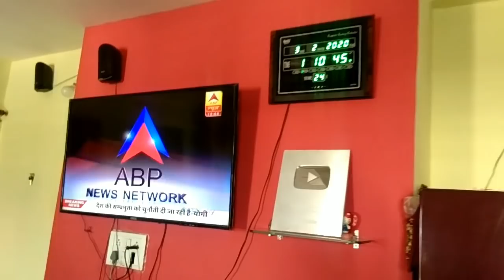INDIAN MOM TIFFIN BOX To LUNCH ROUTINE, Lunch Box Idea, Aloo Sem K Sabji, Phulka Roti, Dal Fry, Rice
Jyoti 3 burner glass gas stove

Maharaja whiteline mixer

Butterfly cooker

Vinod tadka pan

Steel polpat

Pigeon Casserole steel

Brass kadhai

Steel Ghee oil pot set